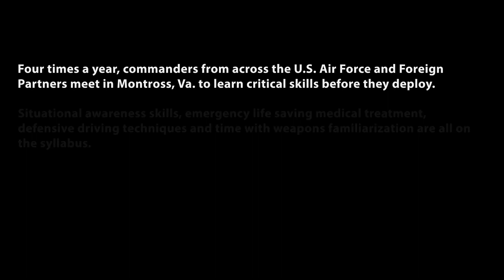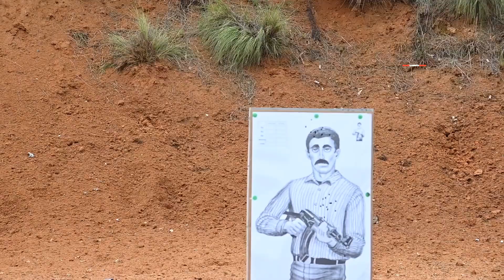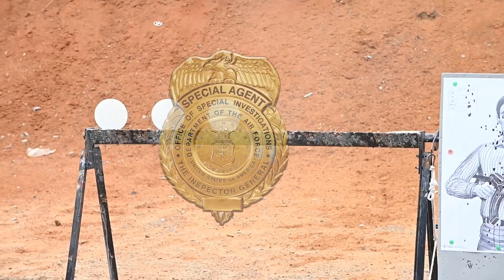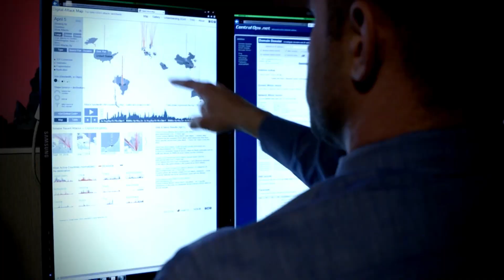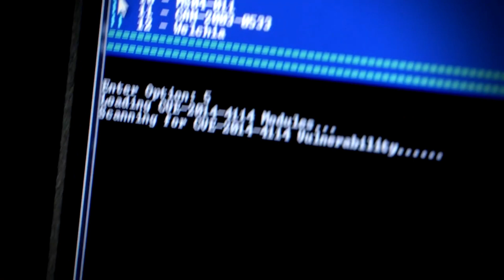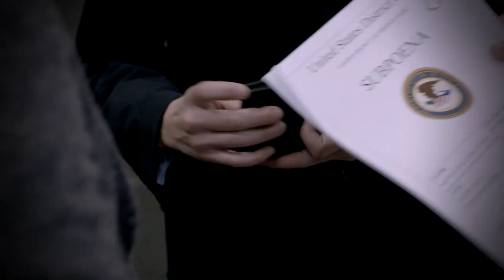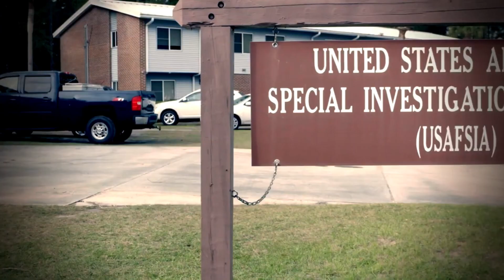Complete Overview of AFOSI: Unveiling the Air Force Special Agents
Welcome to the ultimate guide on the Air Force Office of Special Investigations (AFOSI). If you've ever wondered what AFOSI agents do, how they train, or what it takes to become one, this video is for you. We cover everything from the recruitment processes to major fraud investigations.

🔍 Topics Covered:

- The founding of AFOSI and its mission
- Types of criminal investigations, economic crimes, and counterintelligence
- Collaboration with other federal agencies
- Training requirements at the Federal Law Enforcement Training Center
- Eligibility and qualifications for becoming a Special Agent

✨ Get motivated to not just aim for a career in AFOSI but to excel in whatever path you choose in life.

👮‍♂️ Suitable For:

- Aspiring AFOSI Special Agents
- Law enforcement enthusiasts
- Criminal justice students
- Anyone interested in federal investigations.